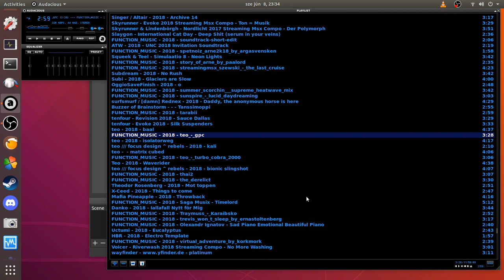teo - gpc (grand prix circuit remix)